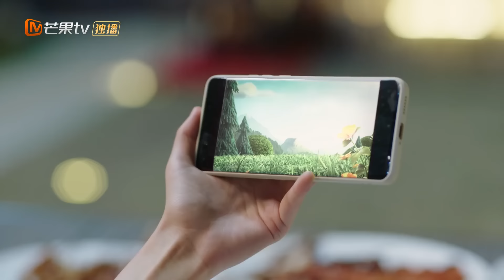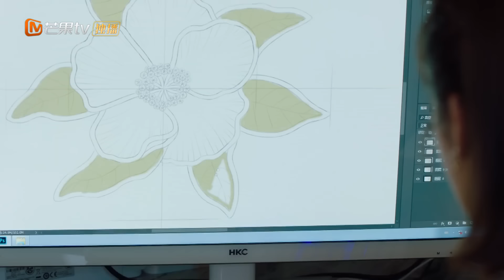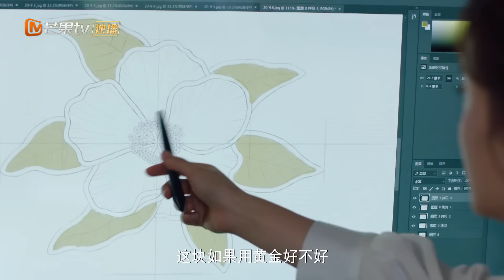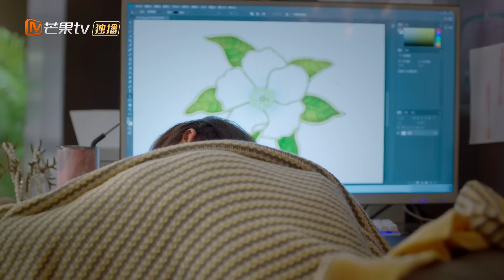[PT-BR]Por Favor Seja Minha Família | Episódio 21 Completo(Please Be My Family) | MangoTV Portuguese